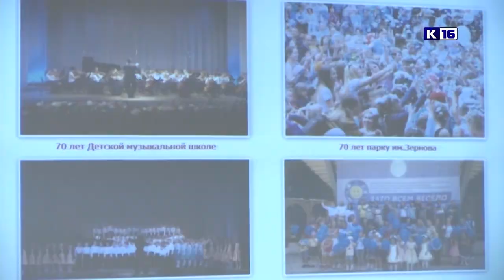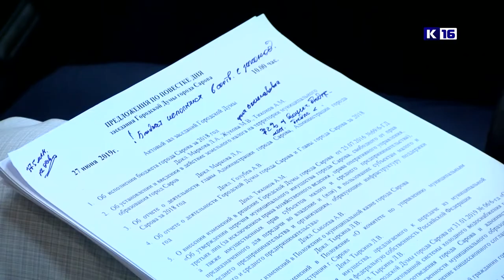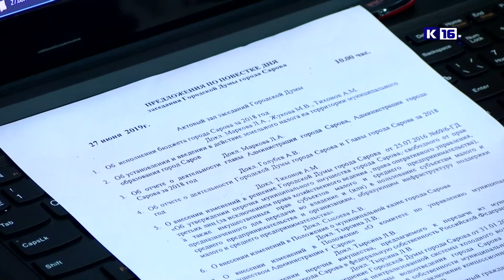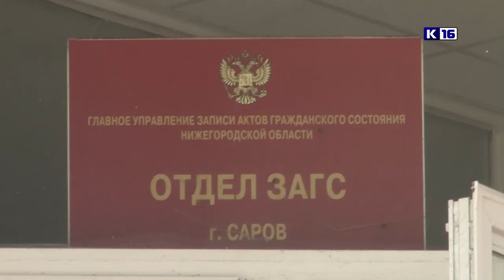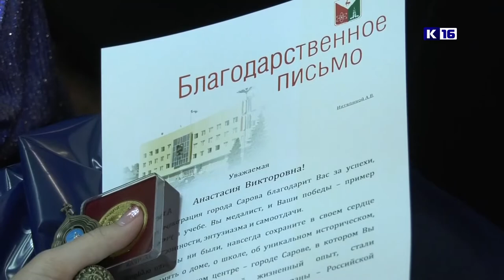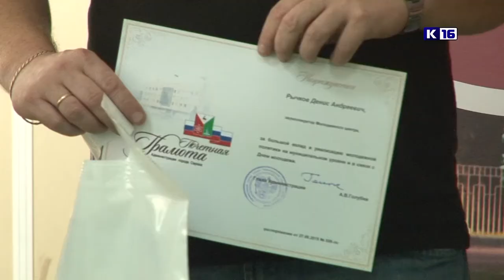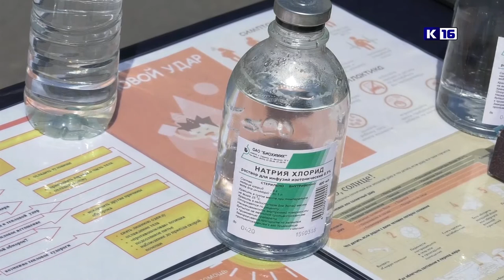Новости Сарова. Итоги недели. 01.07 - 05.07